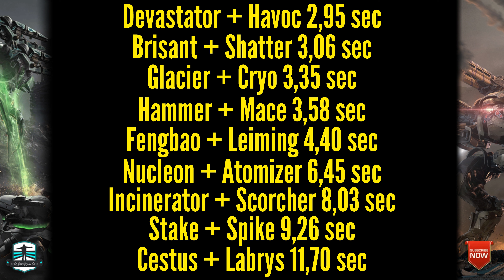Is Leiming And Fengbao The New Meta - War Robots Weapon Comparison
Thank you - Gracias - Dankeschön - धन्यवाद - Благодарность

Gl to everyone!

FreddyM  MAOF4P

Gl to everyone!